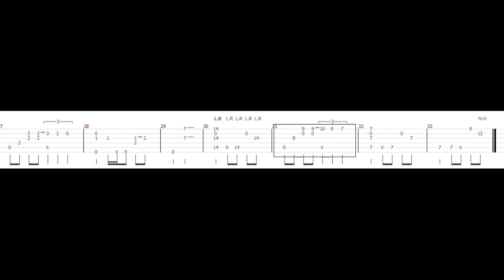Wicked Game - Chris Isaak fingerstyle tab